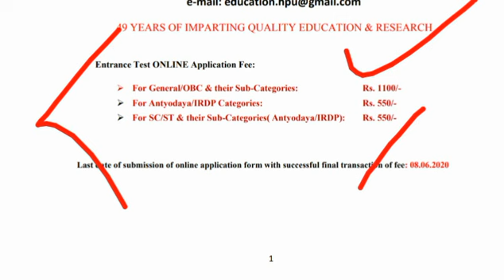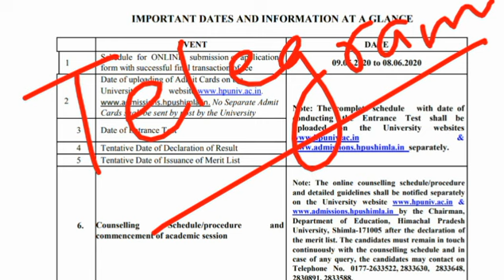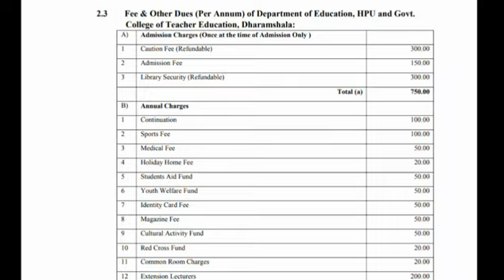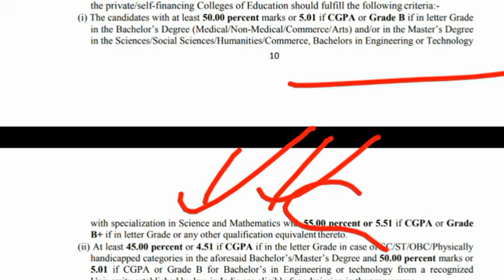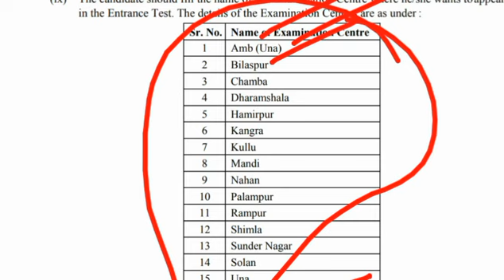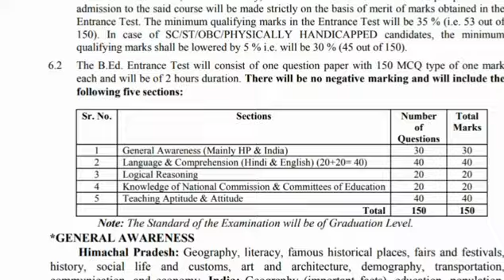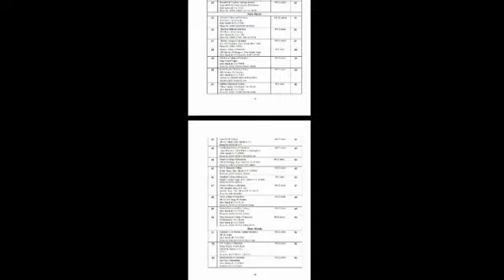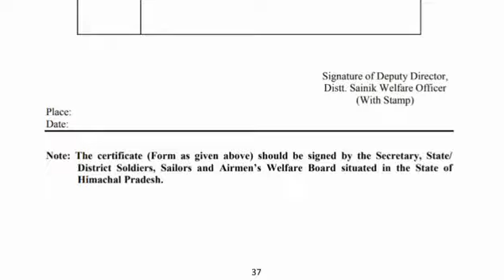HPU B.Ed. 2020 - PROSPECTUS - MOST IMPORTANT POINTS